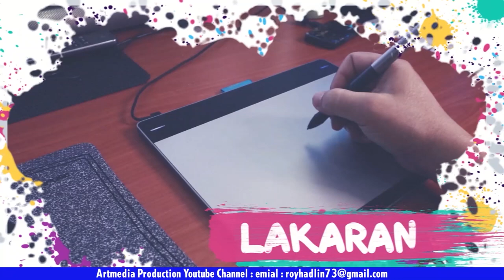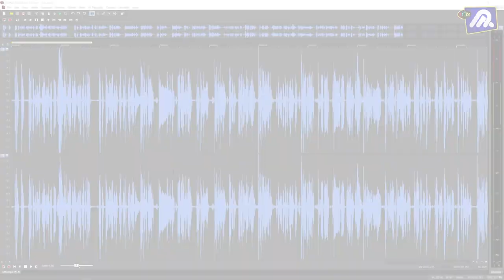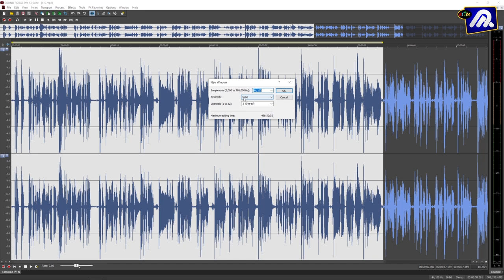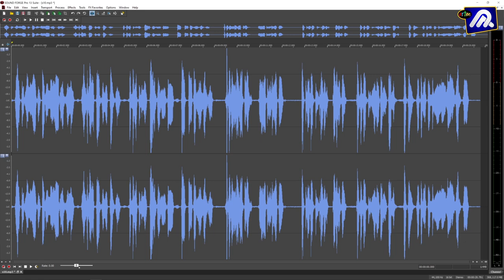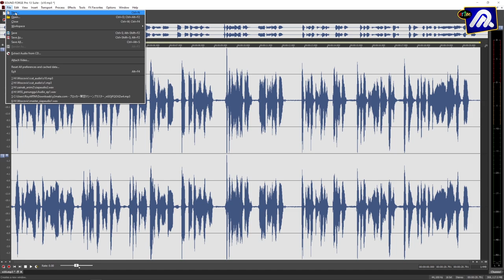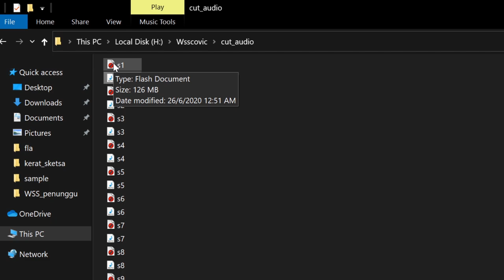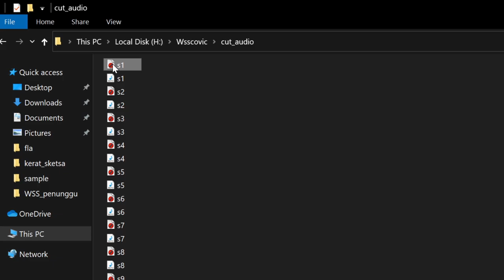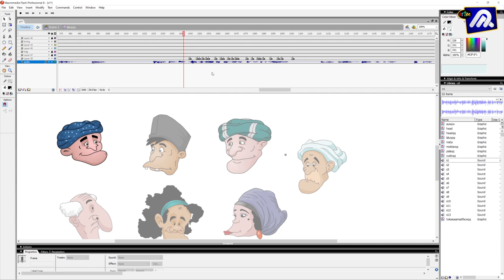Cara Buat Rakaman Audio W.S.S (Tutorial Bersama Abe Roy)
Alhamdulillah, ini sedikit perkongsian bagaimana proses Audio Animasi Wokyoh Samad Said dihasilkan...selamat menonton dan memberi menafaat kepada ANDA..
Jangan lupa terus memberi sokongan kepada channel ini, terima kasih.